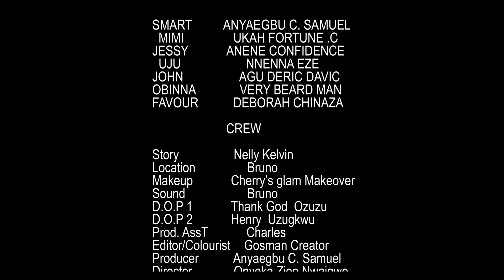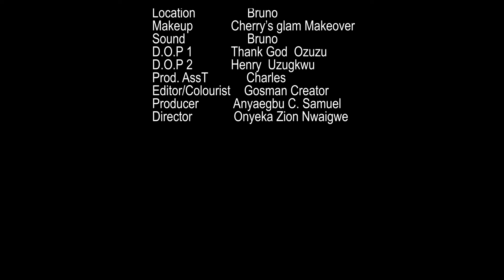LIVING WITH A GHOST/ Latest Nigerian Nollywood Movie 2024/This is a movie you can’t afford to miss.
LIVING WITH A GHOST/ Latest Nigerian Nollywood Movie 2024/This is a movie you can’t afford miss